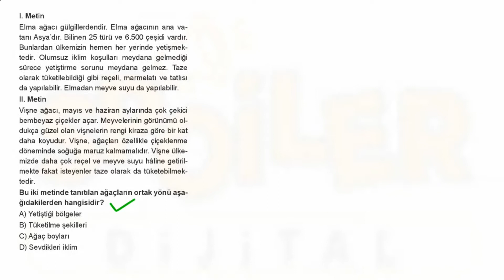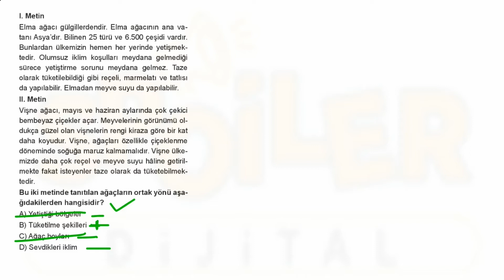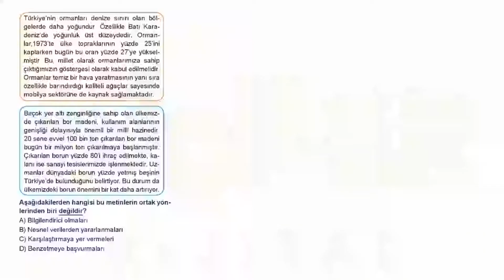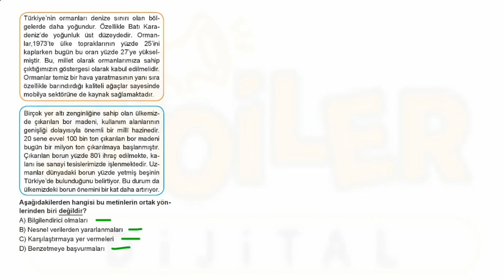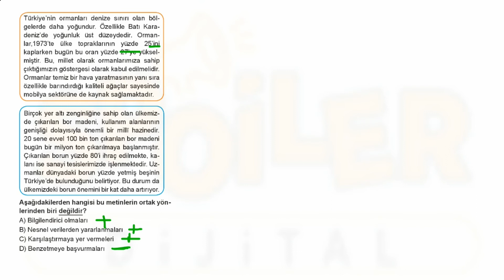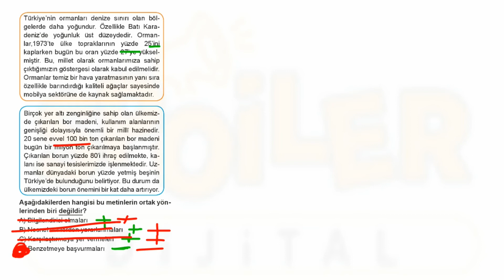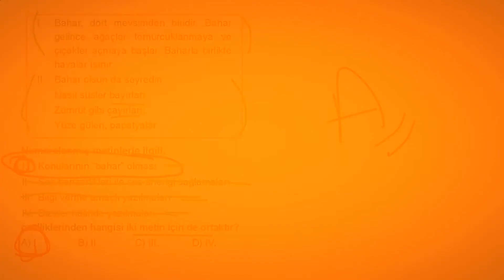6. SINIF METİNDE ANLAM TEST-9 ÇÖZÜMLERİ TÜRKÇE YENİ NESİL AKILLI DEFTER SPOİLER YAYINLARI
Merhabalar, bu videoda Spoiler Yayınları tarafından yayımlanan "6. Sınıf Türkçe Yeni Nesil Akıllı Defter"in "Metinde Anlam-9" başlıklı testini çözümledim.